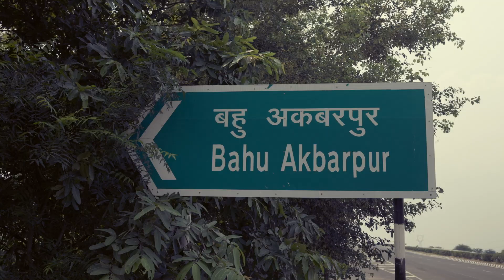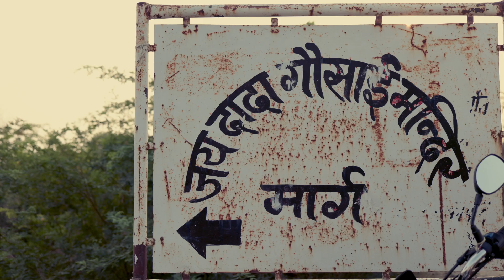Glimpse Of My Village | Bahu AkbarPur | Rohtak | Haryana | Village Life In India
Hi Guys!!

I have made this video in village Bahu Akbar Pur to show the glimpse how life is there in my village. Although Villages of Haryana and believed to be comparatively modern but you can still feel the rural vibes there.

Bahu Akbar Pur (Badi Bahu) बहू अकबरपुर (बड़ी बहू) is 700 year old village. The population of the village is 15,000(appr.).The longitude and latitude is 28*54'39" north and 76*28'36" east District Rohtak in Haryana. The village is 10 k.m.away from Rohtak on NH-10.

Native villagers tell that earlier the name of this village was Bhau Akbarpur (भाऊ अकबरपुर) which, later due to tongue-twisting, started to be pronunciated as Bahu Akbarpur.